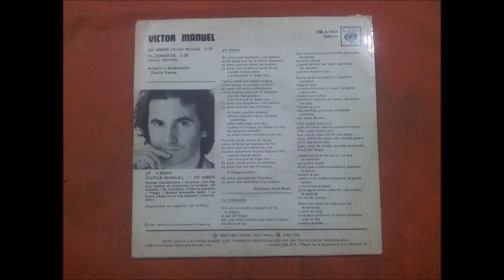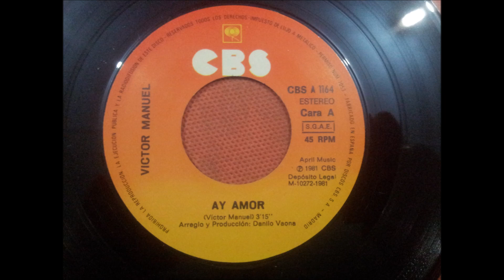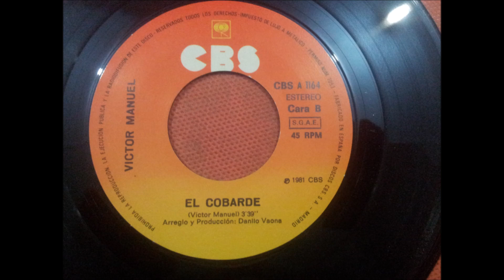VICTOR MANUEL.(AY AMOR.)(7''.)(1981.)